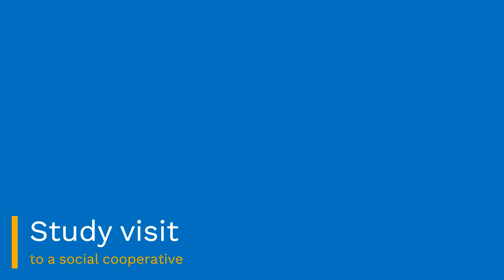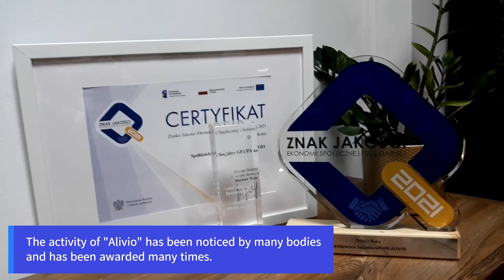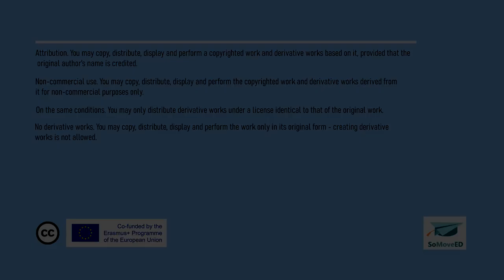Study visit in Alivio social cooperative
The video illustrates the study visit of sociology students to the Alivio social cooperative, which provides respite services and runs two centres. Elderly people and people with disabilities stay in both facilities. Classes were held as part of the subject "Social Policy".